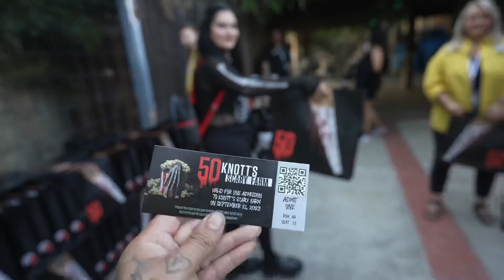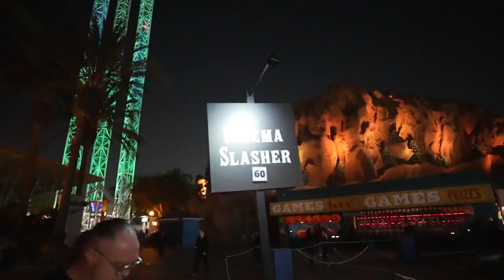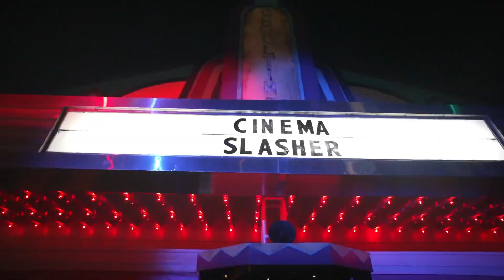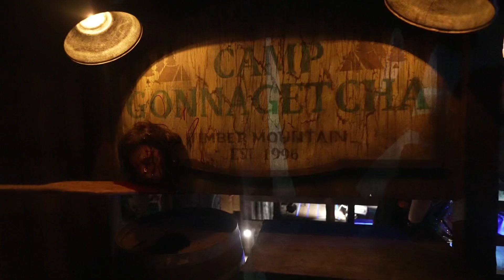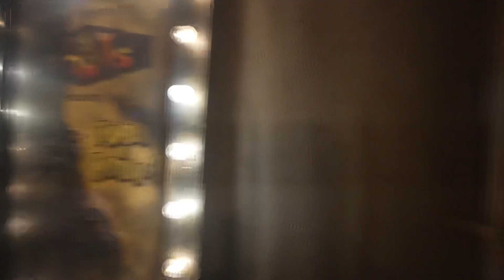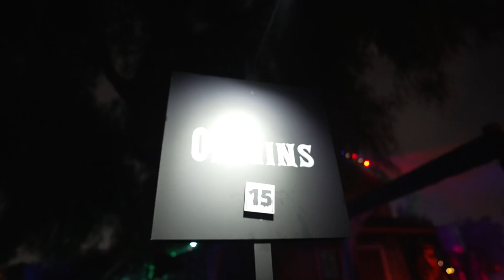Knotts Scary Farm 50th anniversary haunt 2023 | NEW mazes, crazy scare zones & entertainment!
Welcome ghouls and goblins! Knott’s Scary Farm is celebrating its 50th anniversary and we’ve been invited to check it all out! We dive deep into the history of the mazes scare zones and entertainment!